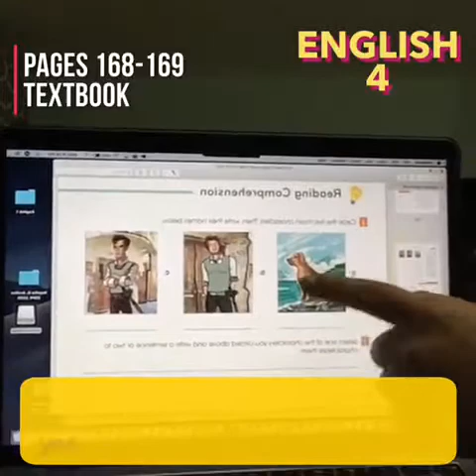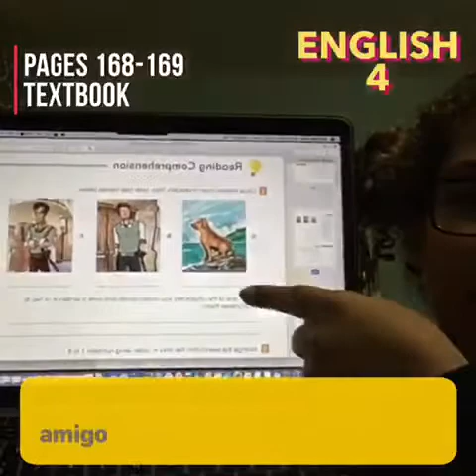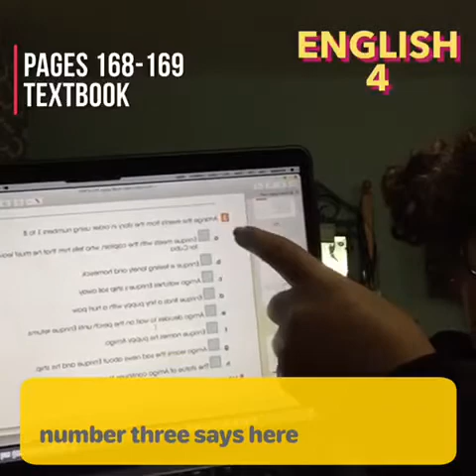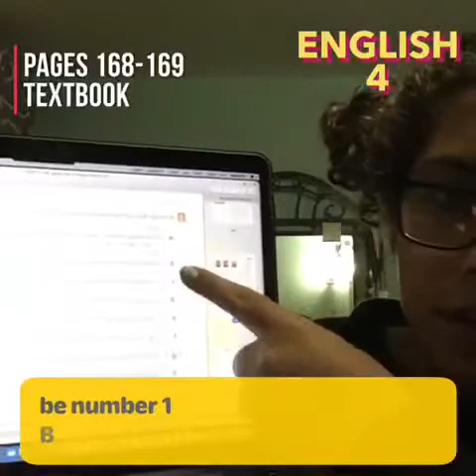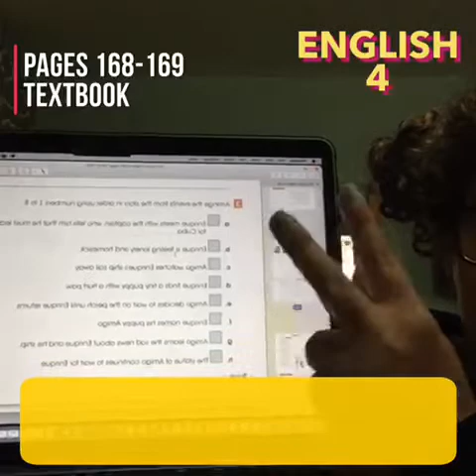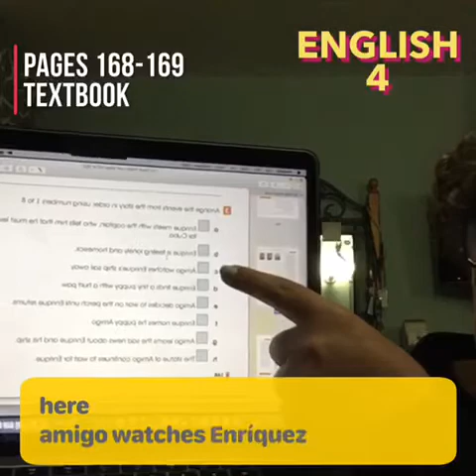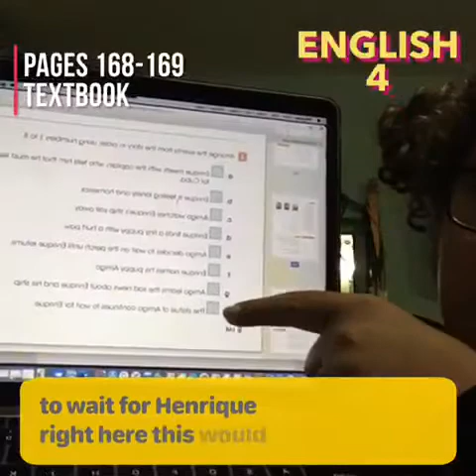4 Chapter 7: Reading-Part 2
In this second part of today's class, we continue reading our folktale and completing the comprehension questions (March 31st, 2020). Remember to watch the first part of today's class.